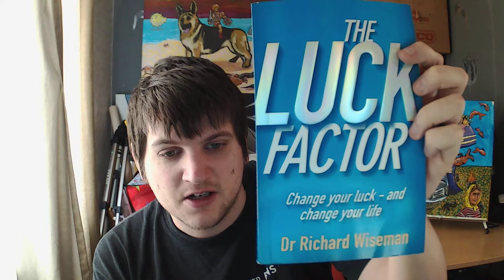Book Review - The Luck Factor by Dr. Richard Wiseman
Can your luck be increased using scientific method?